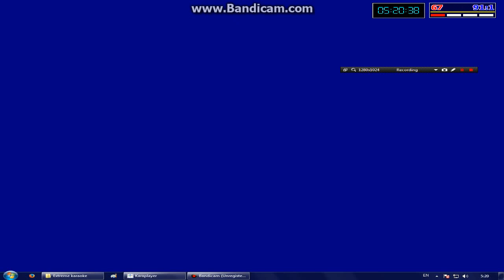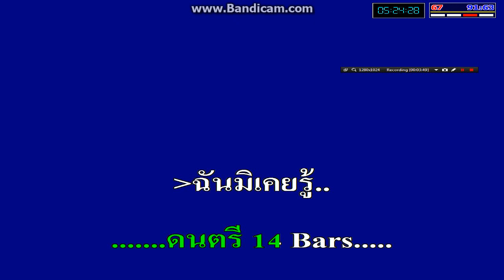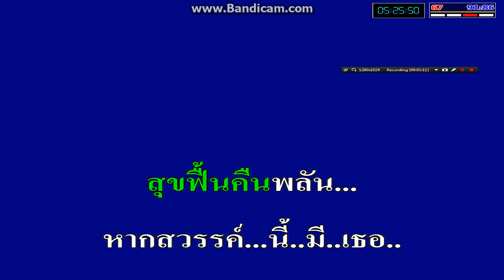คอยเธอ วงดนตรีหมูแม้ว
คอยเธอ  ขับร้องโดย.. นงลักษณ์ โรจนพรรณ จัดทำขึ้นเพื่อใช้ในการศึกษาการร้องเพลงเท่านั้น เนื้อเพลงบรรยายถึงคนรักที่จากไป..และการตามหาคนรัก..